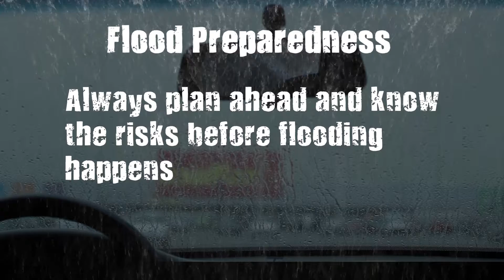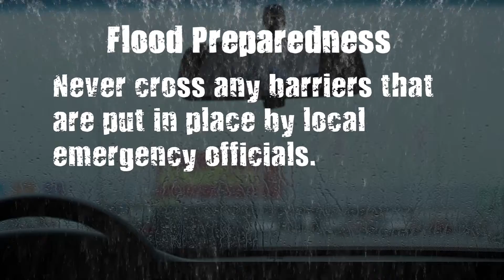O'FallonTV: Flood Preparedness | O'Fallon, Missouri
Here are a few tips to keep you safe when flooding occurs.